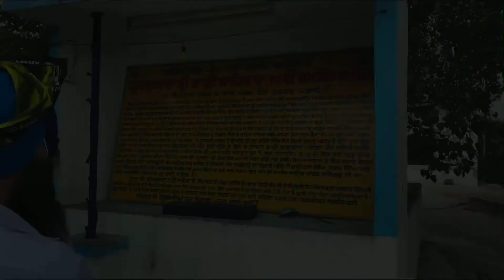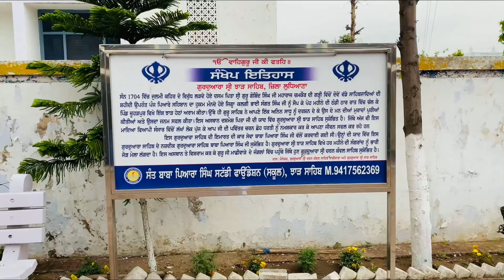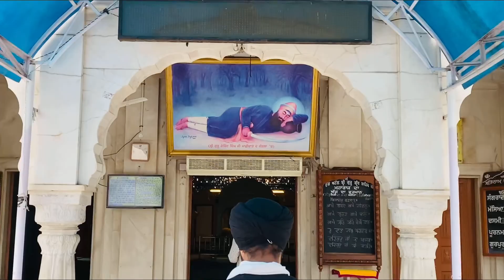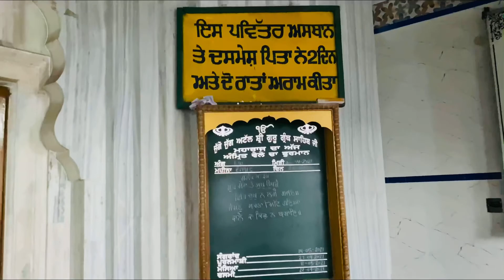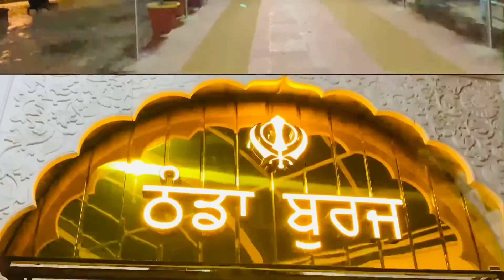||Anandpur Sahib to pehowa vlog|| Day 3 Part 2